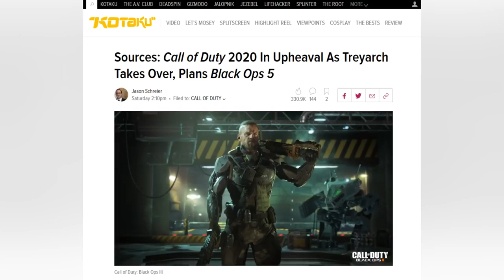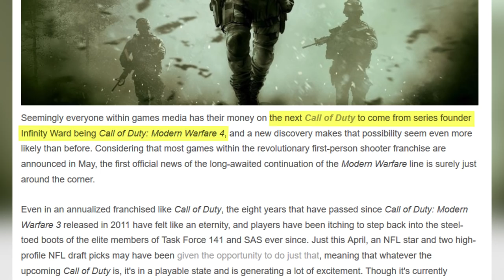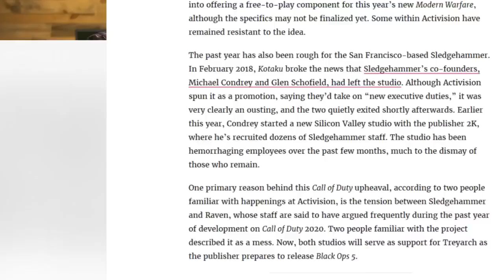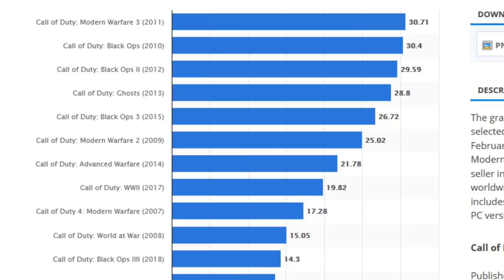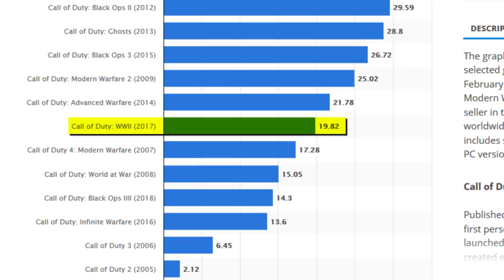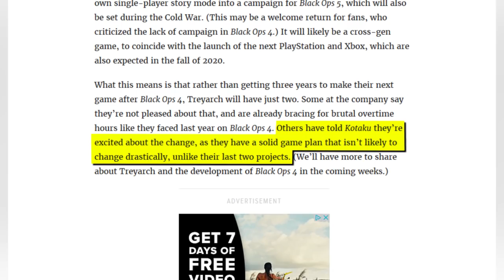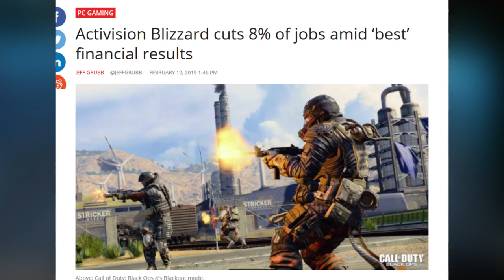Call of Duty Ends in 2020 - Inside Gaming Daily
The REAL reason for global warming is that all the Call of Duty mans aren't 360 no scoping anymore so there's no breeze to move the air around!

SOURCES:
[Kotaku] Sources: Call of Duty 2020 In Upheaval As Treyarch Takes Over, Plans Black Ops 5
[Kotaku] Call Of Duty: WWII Directors Leave Sledgehammer, The Studio They Founded
[Statista] All time unit sales of selected games in Call of Duty franchise worldwide as of February 2019 (in millions)
[Kotaku] How Much Does It Cost To Make A Big Video Game?
[Venture Beat] Call of Duty: Black Ops 4 sales strong, but Activision expected more
[Venture Beat] Activision Blizzard cuts 8% of jobs amid ‘best’ financial results
[The Verge] Fortnite’s Marshmello concert was the game’s biggest event ever